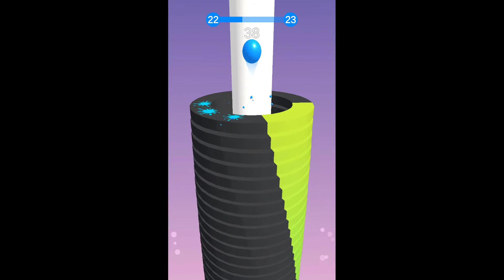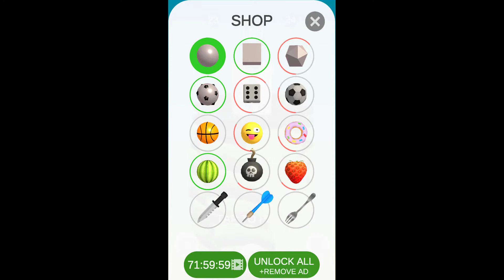Stack Ball 3D Relax Game ASRM - Thc Game Mobile